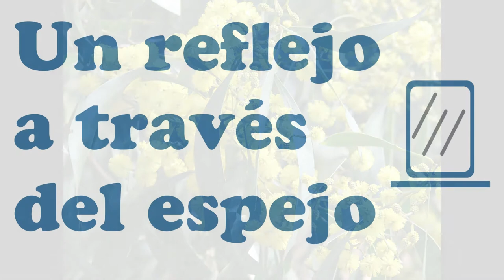Mireille - Rue des Acacias